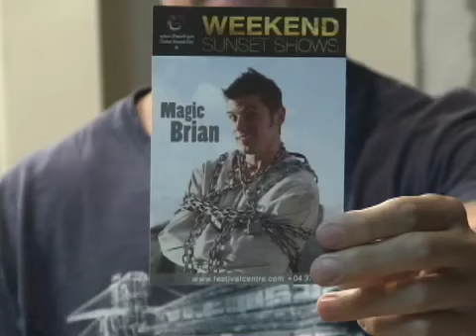Magic Brian in Dubai (Part 8)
Magic Brian was hired to perform in Dubai and decided to take a camera along to document the trip. In this final installment Magic Brian shares his thoughts about his time in Dubai.